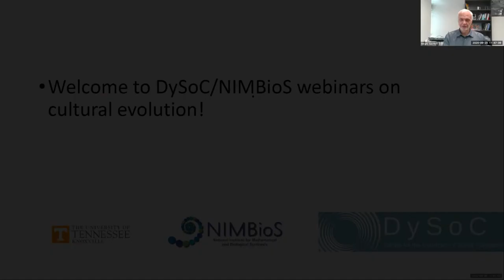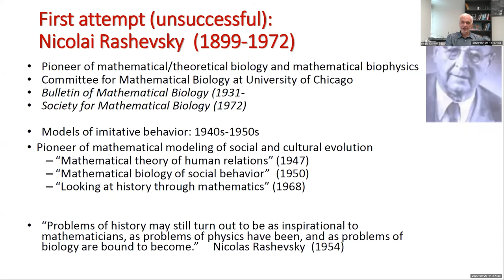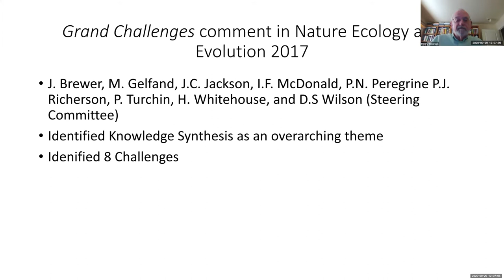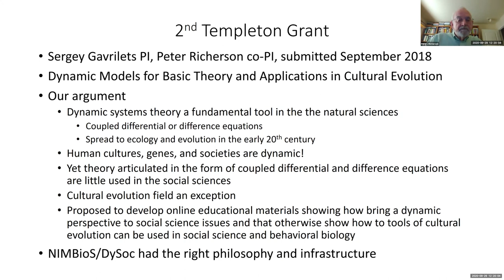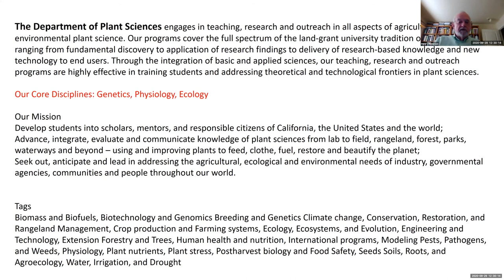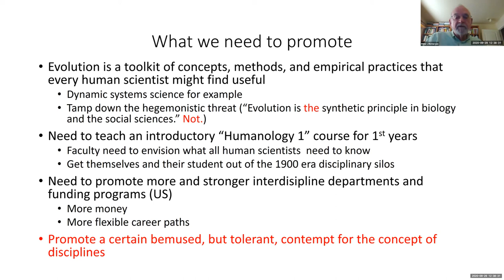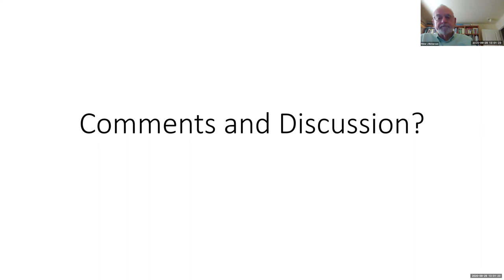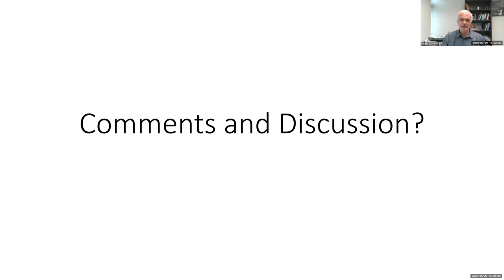Outreach for the Cultural Evol. Soc. : Everybody needs to know a little bit about cultural evolution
Dysoc/NIMBioS Webinar Series on Cultural Evolution

The Center for the Dynamics of Social Complexity and the National Institute for Mathematical and Biological Synthesis are happy to announce a series of free webinars on cultural evolution.

Speaker: Peter J. Richerson (University of California, Davis)

Moderator: Sergey Gavrilets (Ecology & Evolutionary Biology and Mathematics, DySoC Director, NIMBioS Associate Director for Scientific Activities, University of Tennessee)

Abstract: Biology education has a terrible problem. On the one hand it is a vast discipline webbed into all of natural science and mathematics. Specialization is a must, yet for any given specialty, any other specialty might become relevant. An ecologist might suddenly need to know molecular genetics. The US solution is to teach high school and 1st year college students a little bit about all of biology before they specialize. Practicing ecologists don't really have a working knowledge of molecular genetics but if an ecological problem presents itself for which molecular genetics might help, many ecologists will remember enough to head to the internet or down the hall to bone up. Biology is a successful mega-discipline in part because of those comprehensive if necessarily superficial courses. The human sciences, which really should be thought of as a sub-discipline of biology, have no such courses, and hence no good sense of how humans fit into the larger world. Cultural evolution and gene-culture coevolution are topics which illustrate how humans are webbed into the natural world. For example humans make extraordinary use of culture, but we are among a large number of species for which it is important. Human cultural phenomena are intimately connected with the rest of human biology. The physiological imperatives of raising highly altricial young have driven the evolution of our family systems. A mission of the Cultural Evolution Society is to help every biology student, especially every student of humans, know at least a little bit about cultural evolution.

Bio: Peter J. Richerson Is Distinguished Professor Emeritus in the Department of Environmental Science and Policy at the University of California, Davis. His research focuses on the processes of cultural evolution. His 1985 book with Robert Boyd, Culture and the Evolutionary Process, applied the mathematical tools used by organic evolutionists to study a number of basic problems in human cultural evolution. His later books with Boyd include Not By Genes Alone: How Culture Transformed Human Evolution, an introduction to cultural evolution aimed at a broad audience and The Origins and Evolution of Cultures, a compendium of their more important papers and book chapters. He has recently co-edited a book Cultural Evolution with Morten Christiansen reporting the results of a Strüngmann Forum. His recent publications used theoretical models to try to understand some of the main events in human evolution, such as the evolution of the advanced capacity for imitation (and hence cumulative cultural evolution) in humans, the origins of tribal and larger scale cooperation, and the origins of agriculture. He and his colleagues also investigate cultural evolution in laboratory microsocieties.

This webinar was streamed live and recorded for later viewing. The recorded video will be uploaded to our CES Modules YouTube channel and a link will be posted here when available.